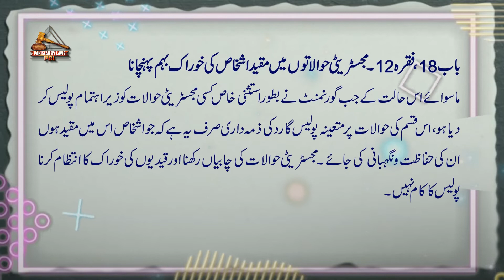Police Rules 1934 | 18-12 | مجسٹریٹی حوالاتوں میں مقید اشخاص کی خوراک بہم پہچانا | Pakistan By Laws